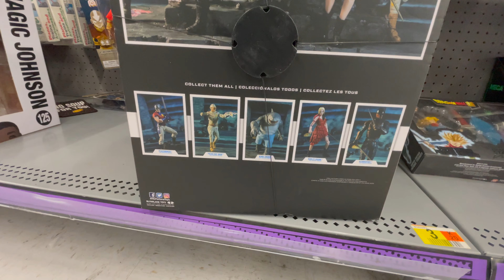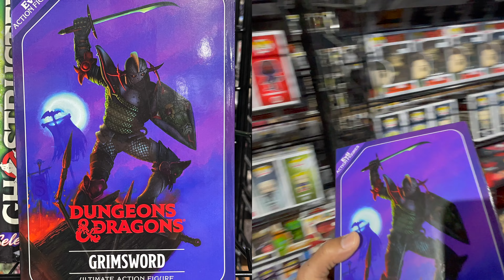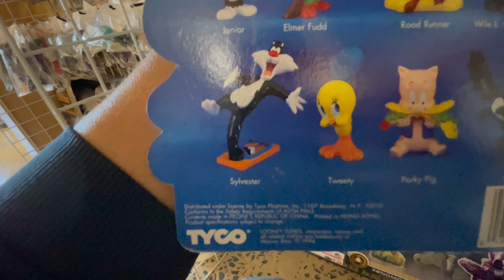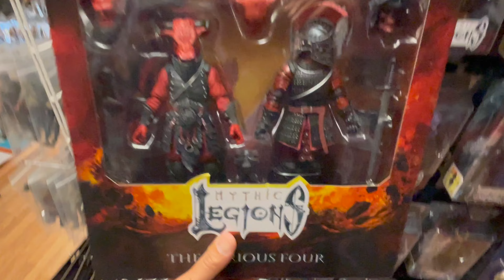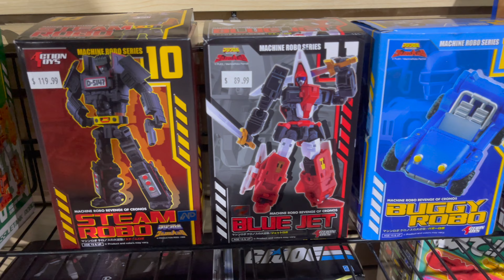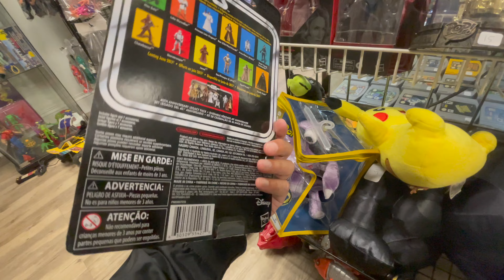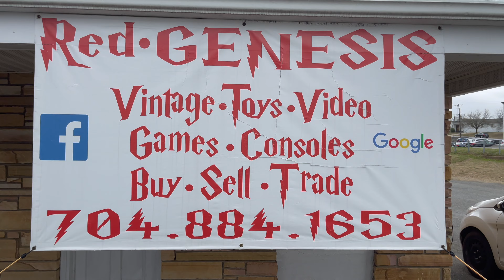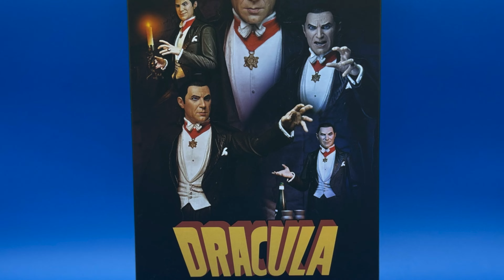TOY HUNT & HAUL VLOG: Vintage Star Wars, 1yr on YouTube with Special Guest!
TOY HUNT & HAUL VLOG: Vintage Star Wars, 1yr anniversary on YouTube with Special Guest!

We hunt the greater Charlotte, NC area for MORE Vintage Star Wars as well as anything NEW and awesome! Also, we thank ALL of you for supporting us over the past year on the channel! This community is AMAZING and we are so lucky to be doing something we love.